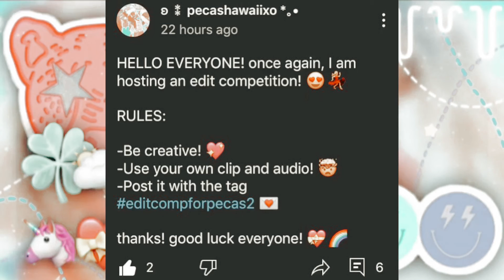enter my edit comp! 😋💃 // pecashawaiixo! 💝🌈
this is also in my community tab! 😍